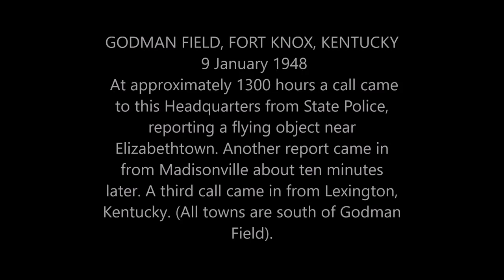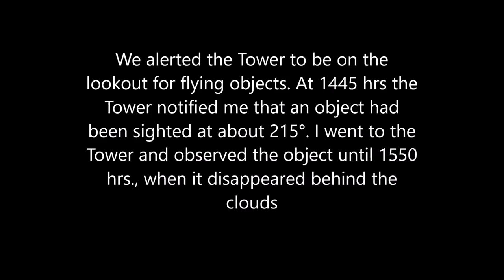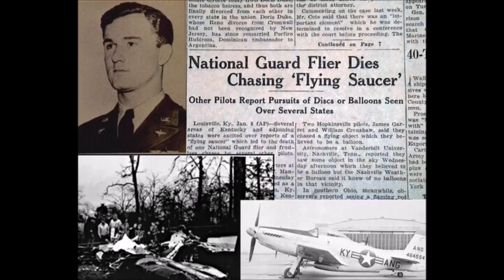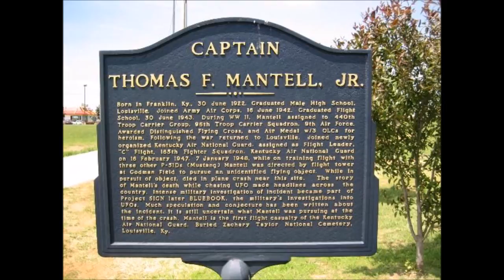UFO: Thomas Mantel - Death by UFO (Jan 7, 1948)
January 7 1948, Captain Thomas F. Mantell crashes his F-51 Mustang fighter after chasing a UFO.